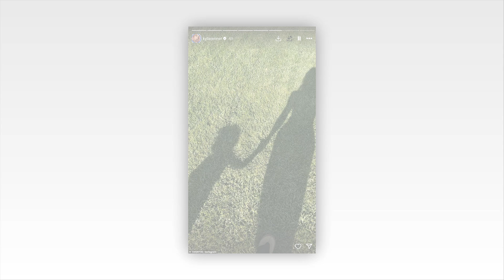Kylie Jenner Halloween | Get Ready for the MOST EPIC Halloween Decorations of 2024!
Kylie Jenner shares glimpse of her mansion's shocking fall decorations as she says 'we are in the Halloween spirit'

Kylie Jenner was active on social media Saturday as she shared seasonal content with her fans.

Engaging her nearly 400 million Instagram followers, the 27-year-old billionaire — who recently modeled a skintight white Khy mini dress — uploaded footage of her autumnal decor.

Jenner's Los Angeles-adjacent mansion was extravagantly decorated with a spooky, towering skeleton and dozens of white and orange pumpkins.
In a brief video snippet, the brunette beauty toured the grounds of her sprawling home and cooed, 'We are in the Halloween spirit over here.'

It comes after Jenner's oldest sibling Kourtney Kardashian came under fire for her 'inappropriate' Halloween frills.

Kylie also displayed a bounty of tomatoes and strawberries, writing on the photo: 'Morning.'

Included in her Instagram Stories was a shadow snapshot of her and one of her two children.

The reality television personality held hands with either daughter Stormi, six, or son Aire, four. She shares the kids with ex-boyfriend Travis Scott.

Earlier this week she sizzled in a ruched off-the-shoulder dress in a slew of photos shared to her clothing brand's Instagram account.

The frock hugged her famous curves and cropped at her thighs as she posed against a white backdrop.
The star, who runs Kylie Cosmetics, was beautified in a full face of matte makeup that included a glossy, berry tone on her full pout.

Her lengthy dark locks were arranged in an off-center part and styled in a wet and wavy look.

The caption read, 'Kylie wearing the long sleeve ruched mini dress in shell. available now at khy.com.'
Last week Jenner enjoyed the last of Paris Fashion Week as she closed out the Coperini show in a black gown.

Before that, she shared social media content that showed her chowing on a plate of spaghetti in the backseat of a luxury vehicle.

The mother-of-two was clad in a long-sleeved, off-the-shoulder top and matching skirt from Khy.

She was headed to a Atlein x Khy launch party, which she documented in a series of clips uploaded to her brand's Instagram Stories.